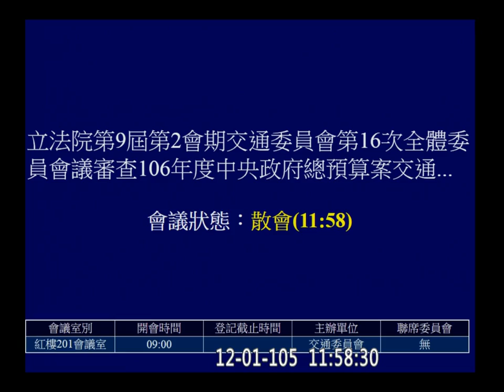20161201 繼續審查 2017 交通部 預算 交通 【立法院演哪齣？】